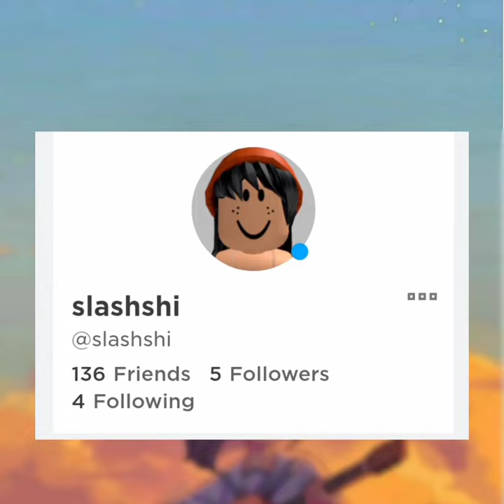happy 600 subcriber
im going to give away
adopt me pet